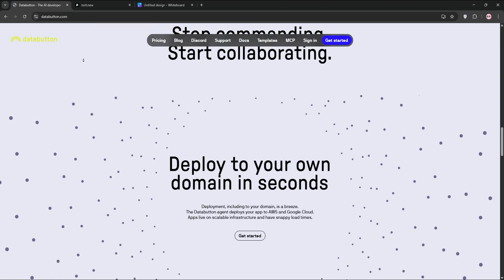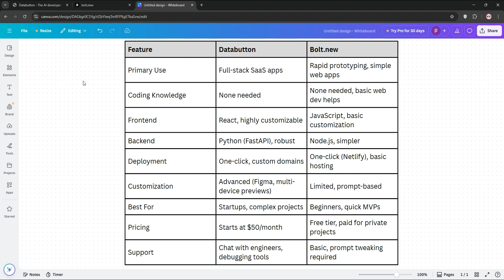Databutton Vs Bolt | Is Bolt The Better AI Coding Tool in 2025? (FULL REVIEW!)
Dive into the world of tech with us as we break down the key differences, features, pros, and cons of Databutton and Bolt. This comprehensive comparison will help you better understand each product's unique capabilities, ensuring you make an informed decision. Don't miss out on this opportunity to witness the showdown between two leading tech tools in the industry! -